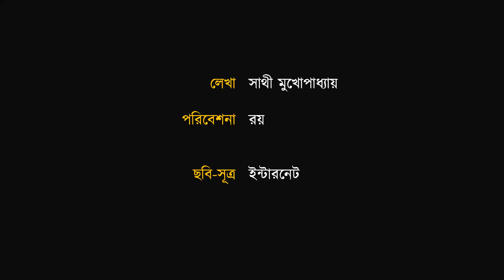Why China is Helping Pakistan?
পাকিস্তান কে সাহায্য করার পিছনে চীনের কি অন্য কোনো মতলব আছে?